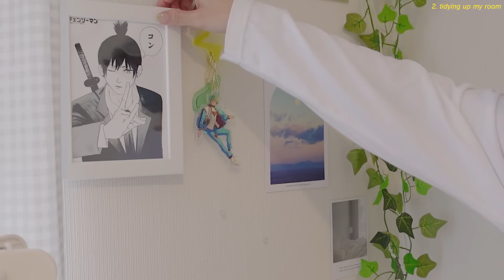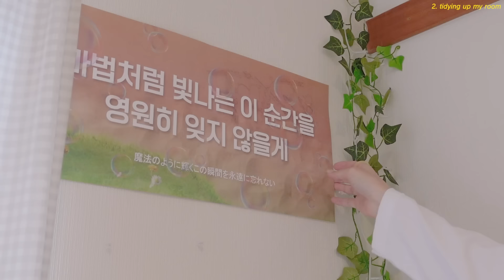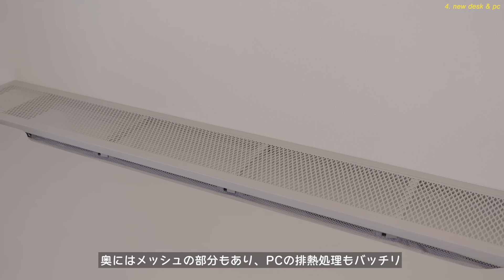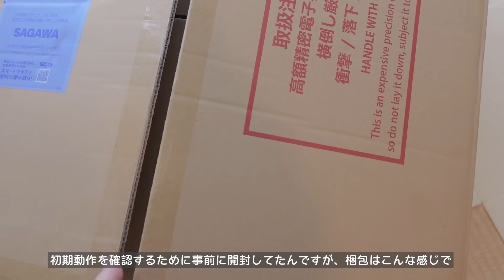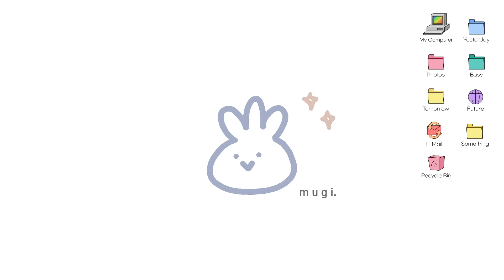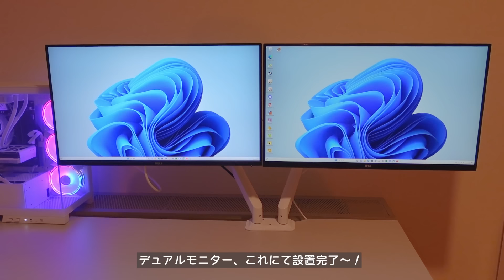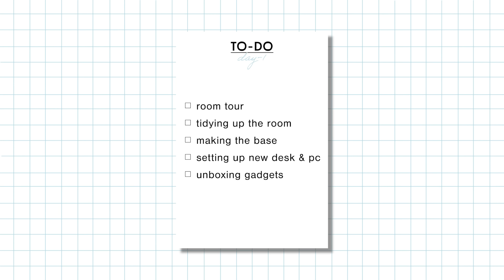最強のオタク部屋作り、始めます☁️🛋┊夢の白ゲーミングデスク環境,ルームツアー,お片付け,ゲーミングPC,ガジェット開封,ゲームアニメ雑食オタク：room makeover (ENG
こんにちはmugiです 🐶☁️🎧
お待たせしました〜 今回からなんと、私のオタク部屋を"大改造"していく様子をお届け 🐨🪄❕

完成までの道程を皆さんと一緒に過ごせたらと思っています！ぜひごゆるりと .. Ꮚ ֊ .̫ ֊ Ꮚ ᐝ

🗣 tap "CC" for subtitles !

hi this is mugi here 🐶☁️🎧
what a surprise, I'm showing you extreme makeover of my otaku room from this time 🐨🪄❕

I hope to be able to spend the journey with you all until completion !
take your time .. Ꮚ ֊ .̫ ֊ Ꮚ ᐝ

*if you set your phone to "English", the title and description box will all be translated into English.

- 𝙩𝙞𝙢𝙚𝙨𝙩𝙖𝙢𝙥𝙨
0:00 intro
0:37 本日のTO-DOリスト
0:46 概要
1:27 ①現状のルームツアー
5:02 ②お片付けstart
9:40 ③ベース作り（タイルマットを敷く）

・おくだけ吸着 ペット用撥水タイルマット 30cm×30cm 20枚入 アイボリー 犬 猫 サンコー 【日本製 撥水 消臭 洗える】

13:52 ④新ゲーミングデスク紹介

・UTESPELARE ウーテスペラレ ゲーミングデスク, ライトグレー

15:47 新ゲーミングPC紹介

20:28 ⑤ガジェット/デスク小物開封
20:33 モニターアーム

・モニターアーム 2画面 デュアル 白 15-30インチ対応 耐荷重2-9kg デスクマウント ディスプレイ アーム グロメット式＆クランプ式 vesa対応（75*75＆100*100） (ホワイト)

23:37 メインモニター

・Dell G2724D 27インチ ゲーミングモニター ゲーミング ディスプレイ(3年間無輝点交換保証/QHD/Fast IPS 非光沢/DisplayPort ×2 HDMI ×1/sRGB 99%/縦横回転 高さ調整/1ms/165Hz/AMD FreeSync Premium)

24:57 配線周り

・エレコム 電源タップ 雷ガード 10個口 個別スイッチ ホコリ防止シャッター付き スイングプラグ 2.5m ホワイト ECT-1625WH

・無印良品 ミシン目入り結束テープ　ホワイトグレー

27:12 outro

𝘮𝘺 𝘰𝘵𝘢𝘬𝘶 𝘭𝘪𝘧𝘦 (՞っ ̫ _՞) ☁️ᐝ
𝘷𝘭𝘰𝘨 / 𝘶𝘯𝘣𝘰𝘹𝘪𝘯𝘨 / 𝘨𝘰𝘰𝘥𝘴 𝘴𝘵𝘰𝘳𝘢𝘨𝘦 / 𝘥𝘪𝘺 / 🇯🇵

𝙈𝙪𝙨𝙞𝙘 /𝙎𝙀 ┈┈┈┈┈┈┈┈┈┈┈┈┈┈┈┈
- Otologic